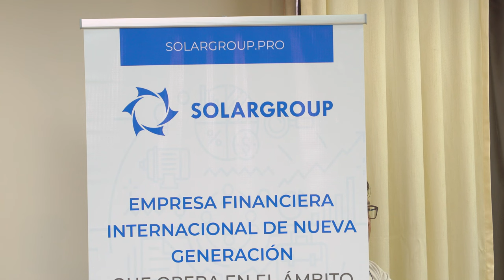Andrey Lobov spoke at the University of Ecuador and ran an experiment for future engineers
On May 31, as part of the SOLARGROUP delegation's visit to Latin America, the "Slavyanka" technology was presented at Ecuador's prestigious higher education institution, Universidad Técnica de Ambato.

Andrey Lobov, head of the "Resurs" production cooperative, addressed the professors, the dean of the university and engineering students. He demonstrated to them the combined winding electric motors made by ASPP Weihai. The event brought together so many participants that they could barely fit into the room reserved for demonstrating the motors!

Andrey Lobov spoke about the benefits and practical applications of the technology for vehicles. The audience learned what vehicles could use the "Slavyanka" powered motors in their country and how this would affect the environment. First of all, tuk-tuks and electric cars were noted. The technology makes it possible to use electric vehicles:

• in cities to reduce noise and air pollution,
• in conservation areas where petrol vehicles are prohibited,
• at high altitudes, where ICE vehicles can operate intermittently.

During the event, Andrey Lobov conducted an experiment: he invited the students to assemble the motor themselves, explaining that he had not had time to assemble it because of the flight. Surprisingly, the students pulled it off in 10 minutes! Thus it was possible to graphically demonstrate the ease of working with "Slavyanka" powered motors. Andrey Lobov pointed out in his speech that Ecuador has good students, excellent future engineers - a statement to which the students gave a standing ovation. That's really true! Ecuador's future engineers asked for permission to fit the assembled motor to an electric car that they had designed themselves for a competition. Very soon, the new electric car with a "Slavyanka" motor will participate in the competition, and we wish the guys a victory!

Such first-hand presentations and demonstrations of the "Slavyanka" technology at universities in the region are of utmost importance. Thanks to them, our delegation is able to introduce the project not only to business people and potential investors, but also to academics and future engineers in Latin America, who will be able to apply and promote the technology in their country.

See our photo and video report of the event - and embrace the atmosphere of progress!